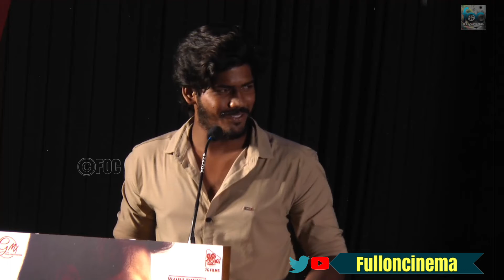RudraThandavamPressMeet -Cast & Crew talk about the movie and Clarifies the issues